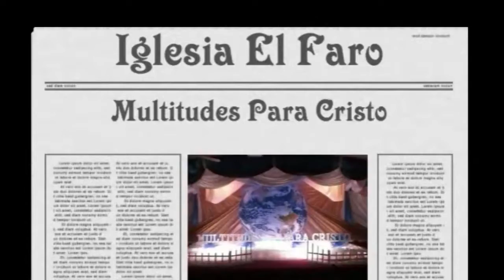Servicio Del Dia De Las Madres - 5/13/2018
-  Mother's Day Service From 5/13/2018 -

Iglesia El Faro  - Multitudes Para Cristo  -
1011 Butler St, Philadelphia, PA